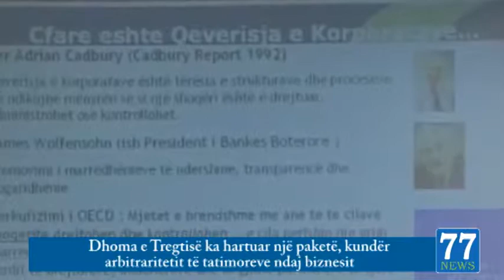Multimedia 77. Edicioni Flash i Lajmeve. 21 Korrik 2013.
Nikolin Jaka denoncon arbitraritetin e organeve tatimore ndaj bizneseve!
Nikolin Jaka, duhen kërkuar rrugët për të zgjidhur problematikën shtet-biznes.
Nikolin Jaka, për asnjë arsye shteti nuk duhet të bllokojë punën në kompani private
Dhoma e Tregtisë ka hartuar një paketë, kundër arbitrariteti të tatimore ndaj biznesit
Dhoma e Tregtisë, shteti ka një borxh prej 220 milionë euro ndaj kompanive.